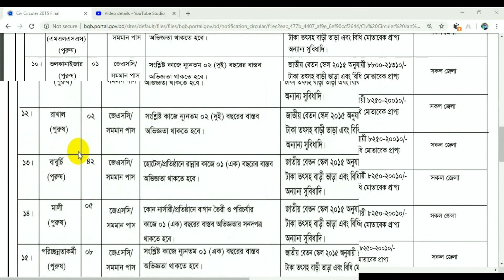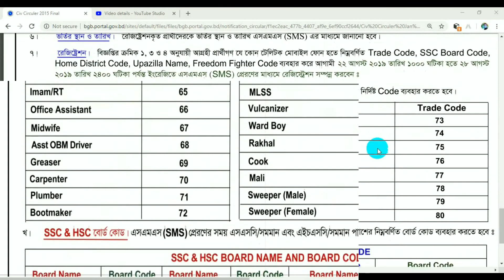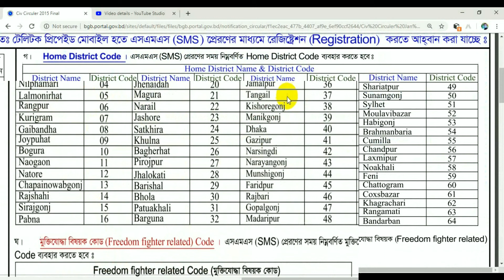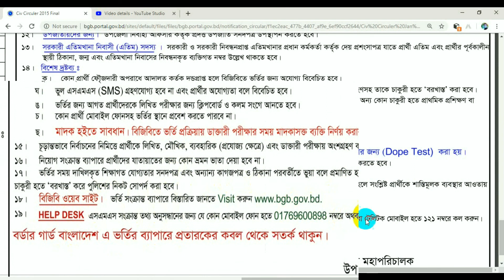বর্ডার গার্ড বাংলাদেশ চাকরির নতুন নিয়োগ বিজ্ঞপ্তি, ১৬ টি পদে মোট ৮৯ জনকে নিয়োগ, bgb job circular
বর্ডার গার্ড বাংলাদেশ চাকরির নতুন নিয়োগ বিজ্ঞপ্তি প্রকাশ ১৬ টি পদে মোট ৮৯ জনকে নিয়োগ bgb job circular